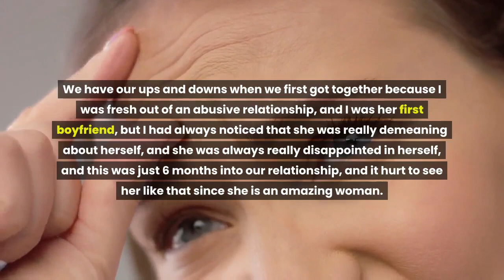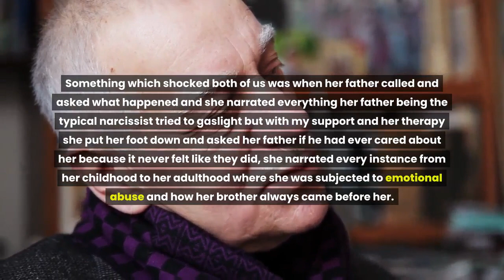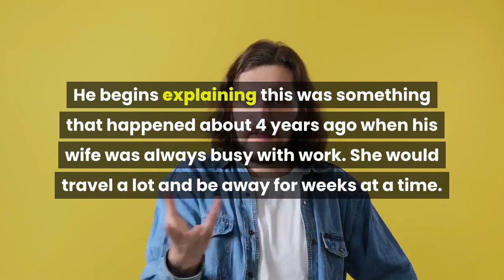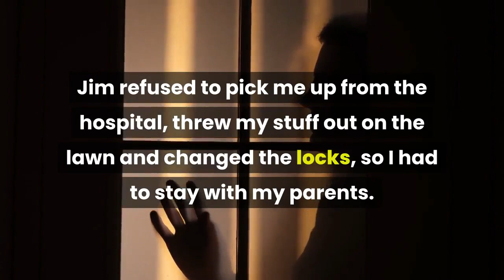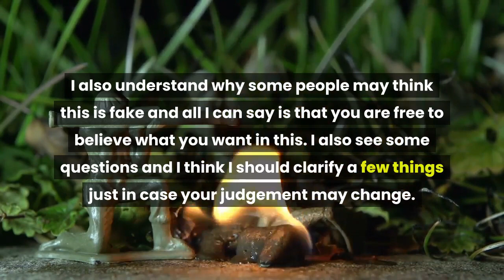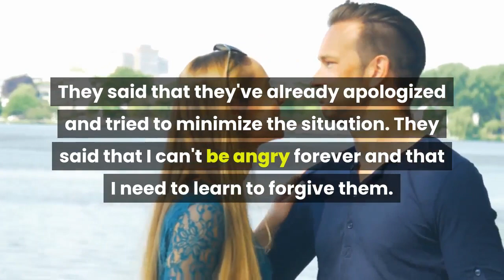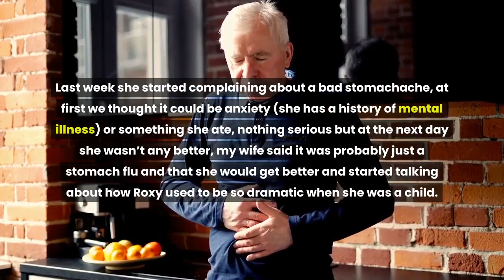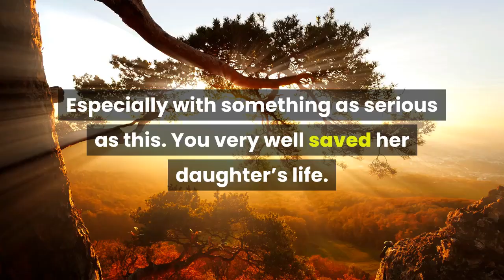AITA For Kicking My MIL Out In The Middle Of The Night For Being A CONTROLLING LUNATIC? MIL INSANITY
"Back to present- My MIL and FIL have gotten a little better over the years which is why we are at LC from our NC position. My MIL came to visit us (they live overseas) since my wife is pregnant and it has been only a week and my wife's mood is completely dimmed. "